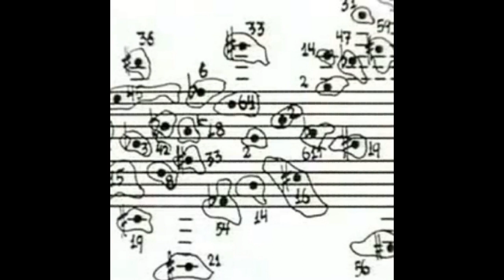Episode 18: Of The Devolution of Music - The Effects of Modern Music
Matthew Arthur - who has been a writer, show host and audio editor for TrueRestoration.org - joins the show one last time to discuss music and it's fall from being once written directly for God to now being written directly against Him. In this Part 3 of a 3 part series, we discuss the effects of modern music and how we can battle them in our fight to get closer to God. At the end of the show you can listen to the entire set of songs from the Medieval era to our modern one.

If you have any questions about this show, Matthew would be happy to answer your questions (or hate mail) and you can reach him at: matt.roch.arthur(at)gmail.com

Matt’s Listening List

An almost dark piece by Bach with multiple instruments. Things start to get really cool around the 2:30-2:45 mark
Same piece as above but with a harpsichord instead of piano. Things start to get really coola round the 2:15-2:30 mark
Same piece as above but performed on the piano
Nifty little piece by Bach. Some of the harmonies are almost jazz-like - really neat ending
Positive Vivaldi piece with a mandolin (I think it’s a mandolin)
A good introduction to organ music. This piece is by Bach and the developments are really cool
Another positive Vivaldi piece with a mandolin. My favourite part is around the 2:00-2:15 mark.
Another almost dark piece by Bach with multiple instruments. My favourite part is around the 2:05-2:21 mark
Another positive Vivaldi piece, this time with violins as the main feature
A great version of Handel’s Hallelujah Chorus. My favourite parts are around the 2:20-2:35 mark and the 2:58-3:05 mark.
A beautiful piece by Bach performed on the piano
Twelve variations by Mozart performed on the piano. Yep, this melody is used for nursery rhymes like Twinkle Twinkle Little Star! My favourite variation is the last one, which starts at the 12:33 mark. However, the whole piece is worth a listen - some really cool things going on in this piece
Arguably Mozart’s most famous piece, and for good reason
Oboe Concerto by Mozart. My favourite parts are around the 0:38-0:57 and 4:01-4:18 marks

           Soundtrack - Emma (1996) Rachel Portman. Peaceful and happy music.
Sacred Music - Gregorio Allegri ‘Miserere Mei Deus’ - The song mentioned in a preview show where Mozart transcribed the music against the wishes of the Pope.
Sacred Music - Samuel Barber - Agnus Dei - Modern chorale music but beautiful